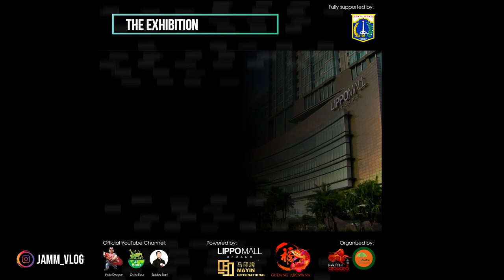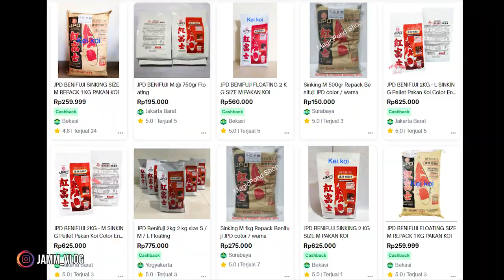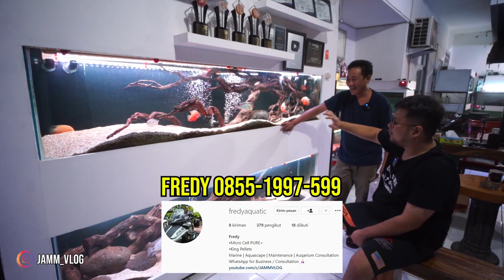AMAZING!! OVERVIEW OF THE COLORFUL AFRICAN CICHLID TANK! - 225 GALLONS TANK FULL OF PREMIUM CICHLID!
Page FB        :  JAMM VLOG
For endorsement ONLY : 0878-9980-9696 (Eddy - Manager)